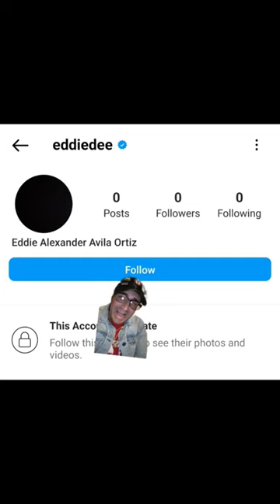Aparece Eddie Dee Para Constestarle a Yankee??